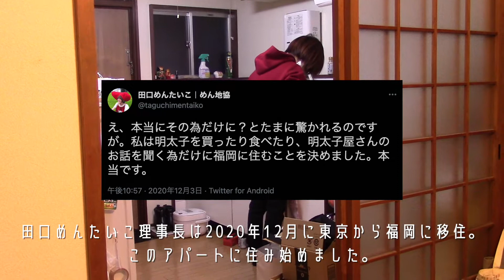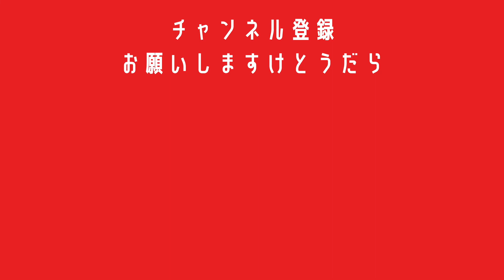田口めんたいこが住む、古アパートルームツアー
CAMPFIRE Communityにて、めん地協の活動を支援できます。田口めんたいこの福岡移住めんたいこ生活続行を応援してくださる方がいれば、よろしくお願いします。

おはめんたい。めんたいこんにちは。めんたいこんばんは。
福岡めんたいこ地位向上協会、略してめん地協です。

めんたいこの食べ歩きのために福岡移住した理事長・田口めんたいこと、福岡を愛するライターでありながら、めんたいこビギナーな広報・大塚たくまがお送りする”めんたいこ愛”満載のチャンネルです。